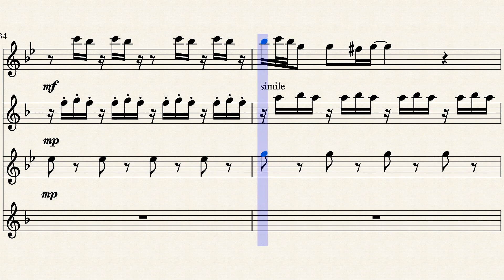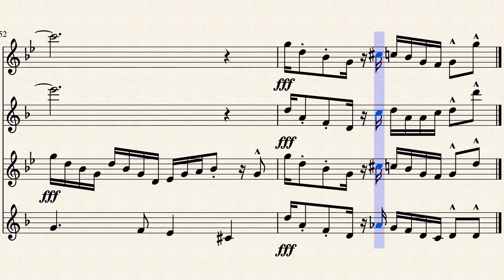Spider Dance - Sax Quartet by Toby FoxArranged by Aaron Simays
The song Spider Dance from Undertale with solos for all four parts.